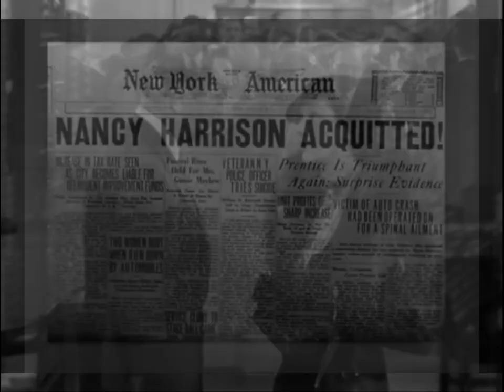Evelyn Prentice movie trailer - William Powell and Myrna Loy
Evelyn Prentice is one of William Powell and Myrna Loy's least remembered films, but it is certainly one of their best!